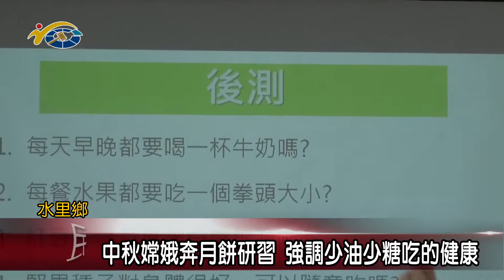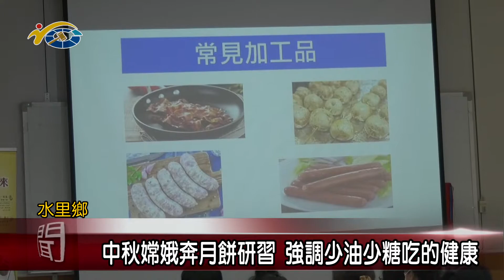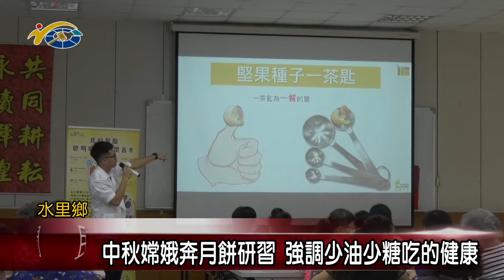中秋嫦娥奔月餅研習 強調少油少糖吃的健康 議員蕭志全盼藉此讓大家吃的健康無負擔